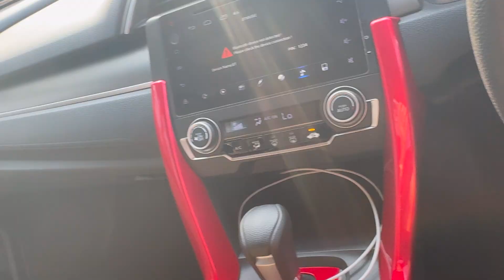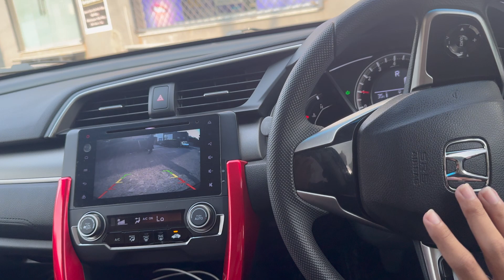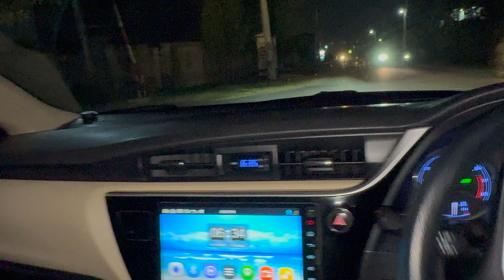Winter Arc shuru ❄️ abhi to bht grami hai 🥵